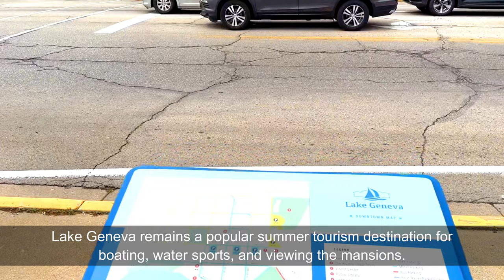Best Things to do in Lake Geneva, Wisconsin | Best places to visit in Wisconsin | USA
Today we will be exploring Lake Geneva, which is just a short drive from Milwaukee, Wisconsin is the charming tourist attraction of
downtown Lake Geneva. This place offers activities, adventures and shopping all year-round.
Given its relative proximity to the Chicago and Milwaukee,
Lake Geneva has become a popular resort city that thrives on tourism.